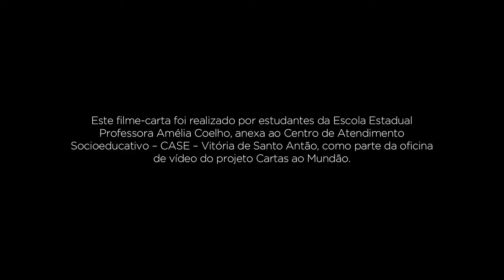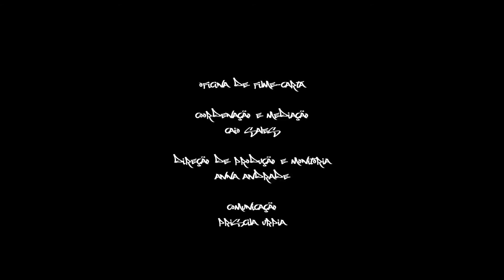Filme-carta - Escola Estadual Professora Amélia Couto/CASE Vitória de Santo Antão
Vídeo realizado pelos alunos da Escola Estadual Professora Amélia Couto/CASE Vitória de Santo Antão, em junho de 2017, como parte das atividades da oficina de filme-carta. Mais informações